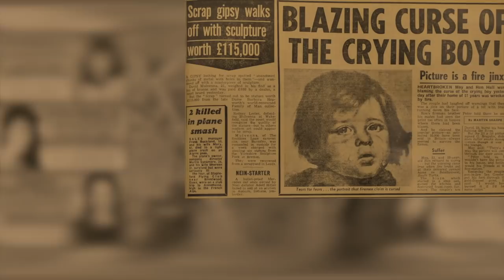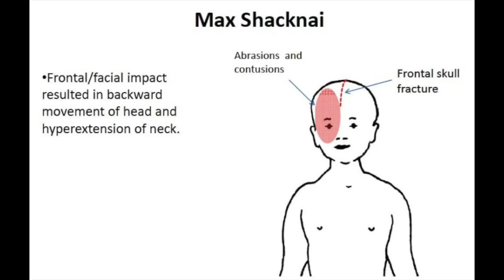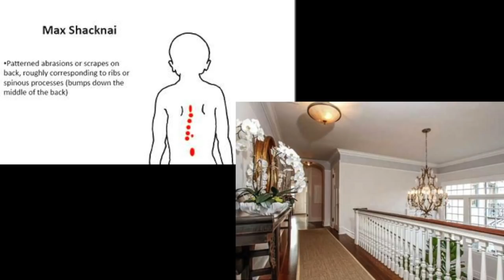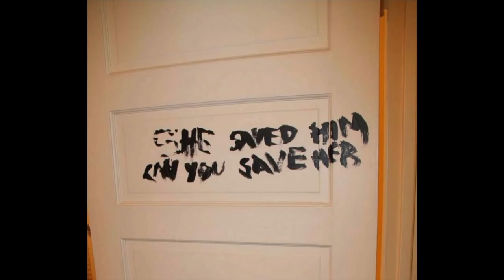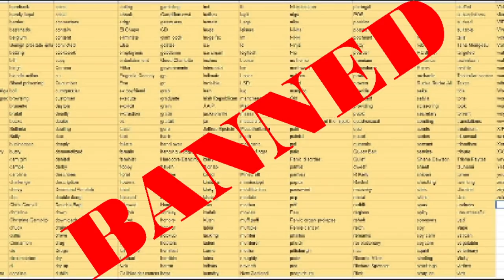The Twisted Story Rebecca Zahau & Little Max | A Short Documentary - Diane Jennings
You think you know what happened but then your mind changes... This is the strange true crime case of Rebecca Zahau and little Max Shacknai at the Spreckels Mansion.

Dianodrama-ID2